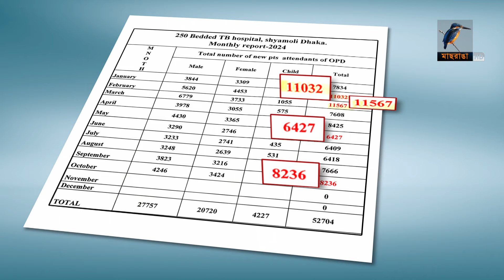রাজধানীর বাতাসে বিষ, হাসপাতালে বাড়ছে রোগী | Maasranga News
2 Bir Uttam Ziaur Rahman Road (New Airport Road)